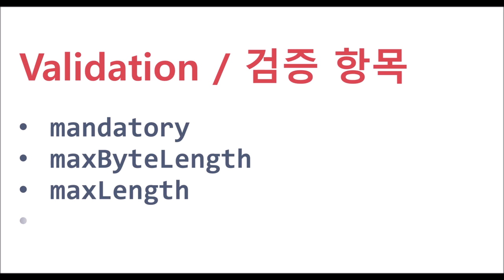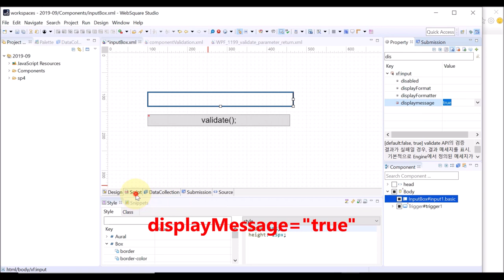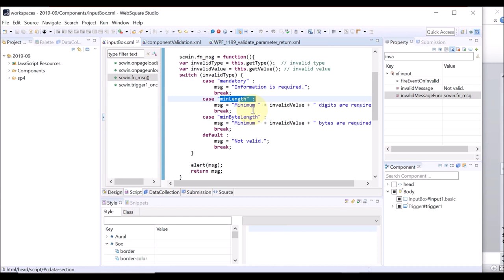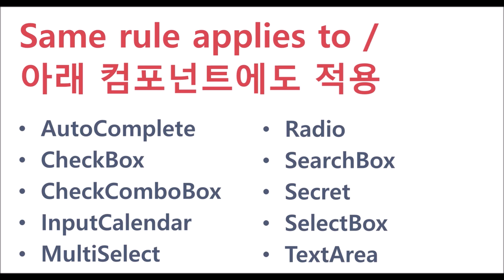InputBox - validate() displaymessage invalidmessage invalidMessageFunc | WebSquare5 - Quick Guide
00:00 Introduction
00:06 Goal
00:16 Related APIs
00:31 Case (1)
01:02 Case (2)
01:39 Case (3)
02:07 Case (4)
03:00 Related Components
03:20 End of DEMO

Validate user’s input in the InputBox.

Related APIs
   validate()
   displaymessage()
   invalidMessage()
   invalidMessageFunc()